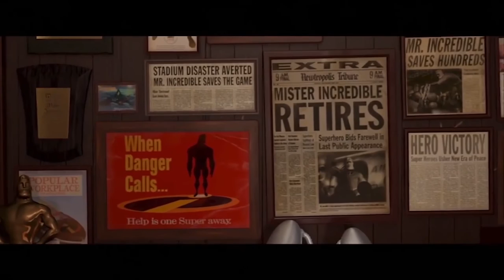Die Unglaublichen ≣ 2004 ≣ Trailer #1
Actionkomödie | Animation ≣ USA
Originaltitel ≣ The Incredibles

≣ Regie ≣ Brad Bird

≣ Oscar ≣ Animierter Spielfilm
≣ Oscar-Nominierung ≣ Drehbuch ≣ Brad Bird